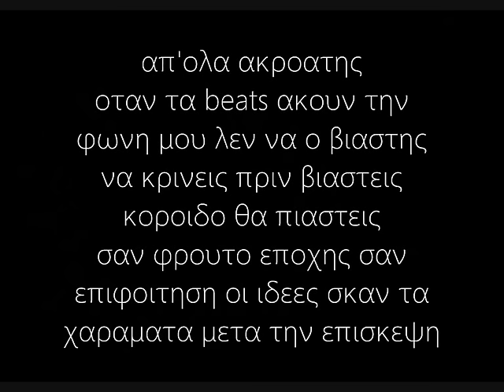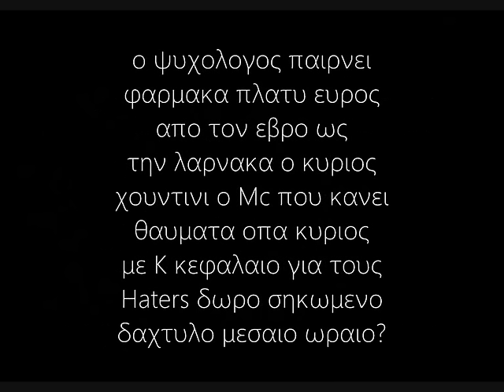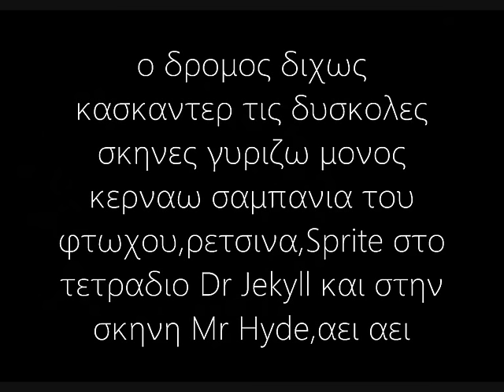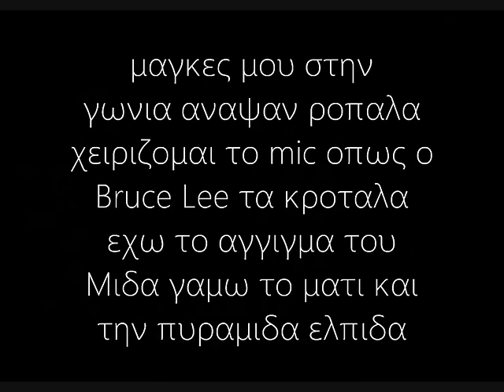12ος Πιθηκος - Flow 30(Lyrics)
12ος Πιθηκος - Flow 30(Lyrics)

Στιχοι:
Ο τροπος που ραπαρω ειναι ανετος σαν το περπατημα
θεικο πατημα κομητης απο το διαστημα
μικρε μου νανε σηκωσες στον γιγαντα αναστημα
δεν λεω καλη προσπαθεια καθολου ασχημα
μετα τις εξετασεις ο ηχος ακρως υγιης
πριν το σκεφτεις το φερα πριν το ονειρευτεις
ειλικρινης απλα θα το γευτεις σωστα
θα δεις στο στοχαστρο μου θηραμα γινεται
ο θηρευτης ειναι θεμα αντοχης η το 'χεις
η οχι δηλητηριο styl coffee πικρη γευση
black coffee εχεις στο στομα ορχη τις ιδεες
κυνηγατε με αποχη αν οχι φερτε μας καποιον
που το ΄χει σαν πειρατης στην θαλασσα της
μουσικης πηγη εμπνευσης ειμαι μαγκα πηγη
νιοτης πιστος σαν σκυλος σταθερη ρου σαν νειλος
στρατηγος και στρατιωτης παιχτης της γραμμης
της πρωτης πρωτης ποιοτης ποτης φωτια του
δρακου νεκρος ο ιπποτης ακομα και αν δεν με
συμπαθεις με νιωθεις καλλιτεχνης πρωτα
απ' ολα ακροατης οταν τα beats ακουν την
φωνη μου λεν να ο βιαστης να κρινεις πριν
βιαστεις κοροιδο θα πιαστεις σαν φρουτο
εποχης σαν επιφοιτηση οι ιδεες σκαν τα
χαραματα μετα την επισκεψη ο ψυχολογος
παιρνει φαρμακα πλατυ ευρος απο τον Εβρο
ως την Λαρνακα ο κυριος χουντινι ο Mc
που κανει θαυματα οπα κυριος με Κ κεφαλαιο
για τους Haters δωρο σηκωμενο δαχτυλο μεσαιο ωραιο;
σ'αρεσε; δεν σ'αρεσε στα αρχιδια μου
εγω βοσκος και κατατασεσαι στα γιδια μου
μπυρα χωρις αλκοολ δωρο αδωρο τσαμπα υπαρχεις
εγω γραφω οτι πιστευω εσυ δεν πιστευεις τι γραφεις

Λυπαμαι μα δεν το 'χεις δε δε το νιωθεις
δε δε το νιωθεις ποιο; το Flow 30
αυτο ειναι για οσους το 'χουν
για οσος το νιωθουν
ποιο; το Flow 30

Τι με κοιταζεις σαν τον χανο δεν το χανω
επανασταση πανω στις μπαρες λεξη παραπανω
πιο κλασικος και απο τον ηχο που ακους
στο πιανο το πιανω με πιανεις το κανω
και το απολαμβανωο ο ρυθμος αδερφος
ο στιχος γιος τσιγγανος ο δεσμος αρρηκτος
Platon Black Guy σαν τσιγγανος Viva El Mexiko
Logo σημα Decepticon σε οποιον τσιγαρο σερτικο
μορτη στην υγεια σου διαχρονικο θα το ακουν
και τα παιδια σου και τα παιδια των παιδιων
τα εγγονια στην γειτονια σου ουισκι 12 ετων
γυρος εκθεσης μπιεναλε μεγαλε σκαει σαν
εκρηκτικο φιλανε γιατρος ο χρονος δουλος
πονος δασκαλος ο δρομος διχως κασκαντερ τις
δυσκολες σκηνες γυριζω μονος κερναω σαμπανια
του φτωχου ρετσινα Sprite στο τετραδιο
Dr Jekyll και στην σκηνη Mr Hyde αει αει
με πιανεις λαμβανεις το σημα εφερα το νεο
κυμα και με τραβηξαν στο τμημα επισημα
το Flow αλλαζει καθε μηνα σχημα ευελικτο
ζορικο σαν την παντομιμα μαγκες μου στην
γωνια αναψαν ροπαλα χειροζομαι το Mic
οπως ο Bruce Lee τα κροταλα εχω το αγγιγμα
του Μιδα γαμω το ματι και την πυραμιδα
ελπιδα γλυκια μου ελπιδα μιλα τους
χτυπα τους ξυπνα τους κολλημενη η πυξιδα
τους εκει διαφορα αισθητη η ζαχαρη απο
την γλυκοζη αλλο μικρο απατεωνες man
αλλο μαφιοζοι αντιστροφη μετρηση 3,2,1 το
2 και το 3 παν στην θυρα το 1 και το 2 σε
εμενα ειμαι ενας και κανω για δωδεκα μονος μου
παντα καλως ηρθατε στο επομενο επιπεδο Flow 30